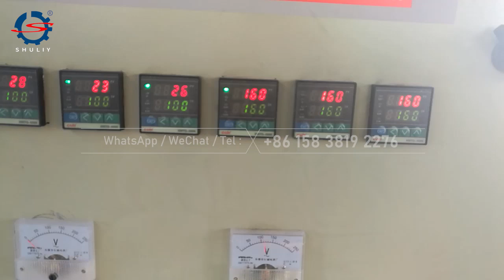Crafting Excellence: Wooden Block Machine for Premium Compressed Wood Cubes!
Elevate your woodworking business with Shuliy's Wooden Block Machine! Watch as it transforms wood sawdust and shavings into high-quality compressed cubes, unlocking endless possibilities.

✨ Premium Quality: Experience the precision of our machine as it crafts wooden blocks with unmatched excellence.

🔧 Efficient Production: Witness the speed and efficiency of our wooden block machine, tailored for optimal performance.

💡 Versatile Applications: Discover the versatility of compressed wood cubes for furniture, crafts, and beyond.